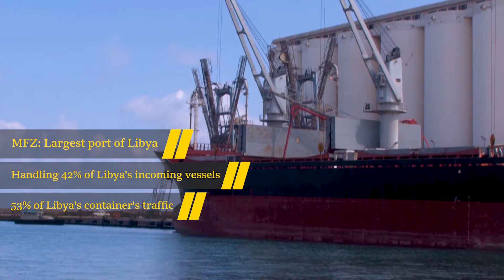The Misurata Free Zone facilitates Libya’s economic expansion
This Growth & Recovery Outlook video highlights Libya’s Misurata Free Zone (MFZ), which is at the heart of the country’s economic expansion. Not only does the free zone connect Libya to landlocked countries like Chad and Niger, but it also handles much of the country’s incoming vessels and container traffic. As its importance to trade in Libya continues to grow, implementing the proper policies and oversight mechanisms at the MFZ will become increasingly important to the country's economic success.

Learn more about how how Libya's Free Zones are incorporating ESG practices